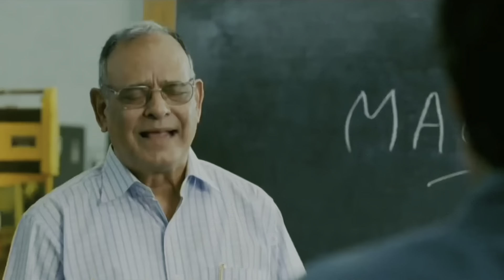Mahabaleshwar Ke Sabse Tez GHODE Ki Sawari Ki🤯🤩| Mahableshwar Day 2